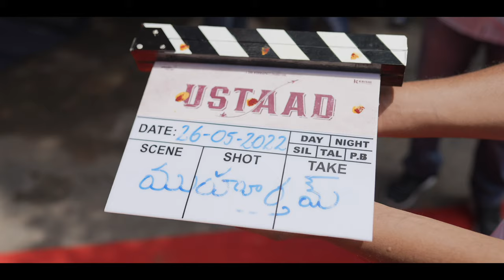Ustaad Movie & Title Launch | Sri Simha Koduri | Phanideep | Sai Korrapati | VaarahiCC | Krishi Ent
USTAAD, the next venture of our beloved Sri Simha, produced by Vaarahi Chalana Chitra and Krishi Entertainments, is officially launched now. Shri Keeravani garu, Shri Sai Korrapati garu, Shri Venkatesh Maha garu and many others have graced our new beginnings.

The film will hit the floors very soon and we will soon race into your timelines, expectations and anticipations. Catch you soon with an update👉🏼

crew details:
Writer & Director- Phanideep
Producers- Rajani Korrapati, Rakesh Reddy Gaddam, Himank Reddy Duvvuru
Cinematographer- Pavan Kumar Pappula
Music & Original Score- Akeeva B
Editor- Carthic Cuts
Production Designer- Pravalya D
Costume Designer- Akhila Dasari
Lyrics- Anantha Sriram, Rehaman, Lakshmi Priyanka
VFX Supervisor- Sunil Raju Chintha
Line Producer- Prajnay Konigari
Publicity Designer- RC Designs
PRO- Vamsi Kaka
A Sai Korrapati Production